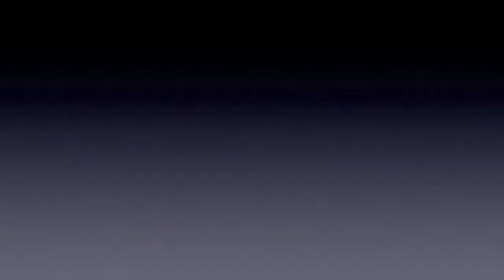Shoulders 12-19-13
Log Press and behind the neck overhead